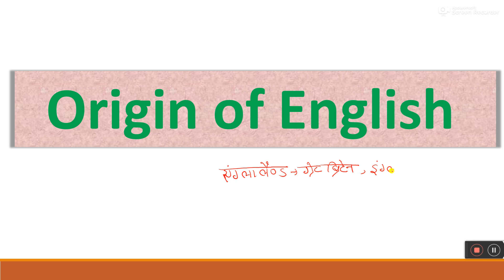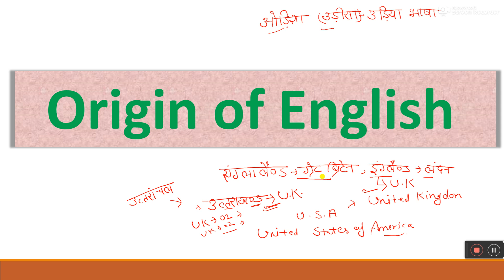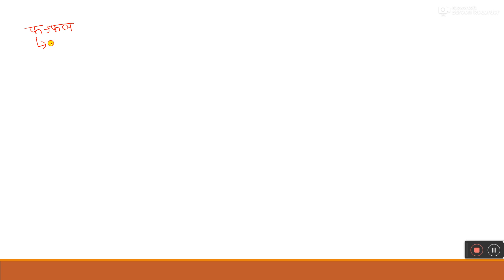deled & Uptet Basic English Class Part 2 , By Ritika Mam , Satyam classes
hi friends.